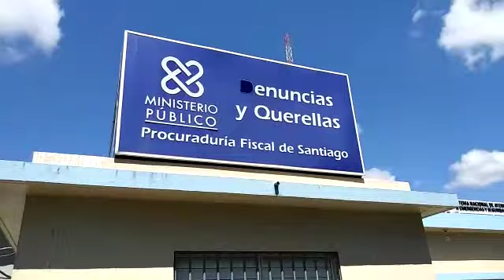POR OFRECERSE LE PARTIERON LA CABEZA